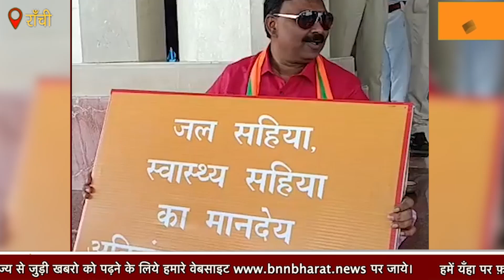झारखंड विधानसभा मानसून सत्र का तीसरा दिन, बीजेपी विधायकों का धरना प्रदर्शन जारी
Bnn Bharat News: झारखंड विधानसभा मानसून सत्र का तीसरा दिन, बीजेपी विधायकों का धरना प्रदर्शन जारी